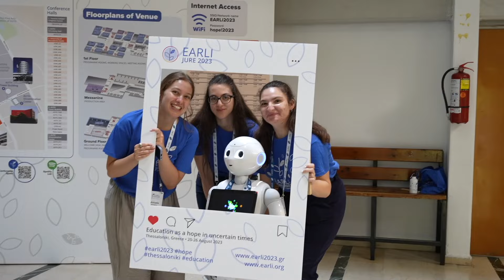EARLI 2023 - Highlights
Enjoy the highlights of the EARLI 2023 conference in Thessaloniki, Greece from 22 - 26 August 2023.

Find out more at EARLI.org/events/EARLI2023